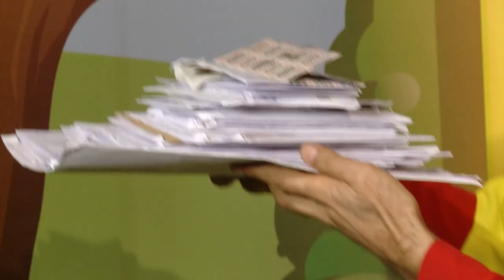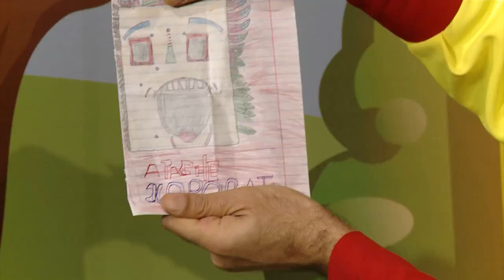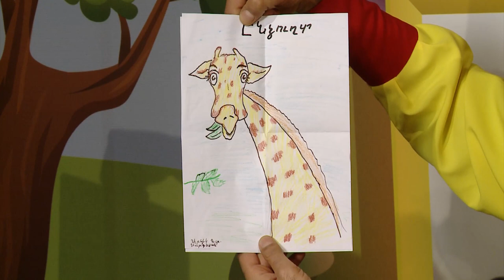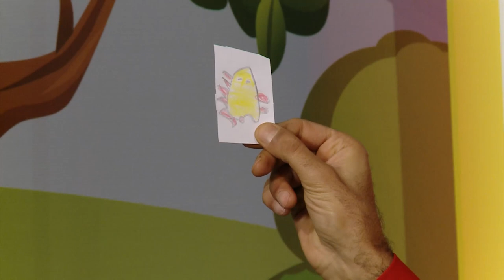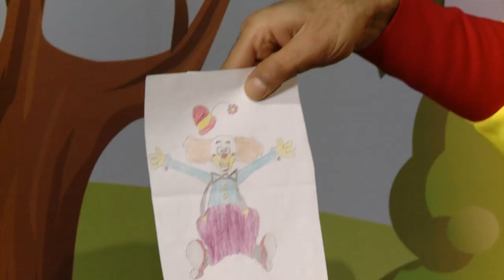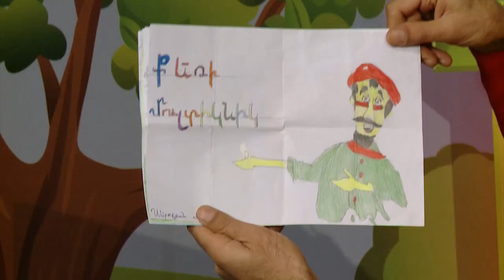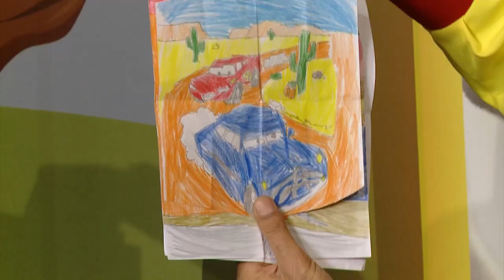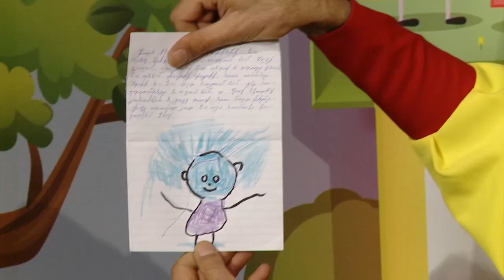Multiknik N251❤️Կախարդական Փոստարկղ❤️